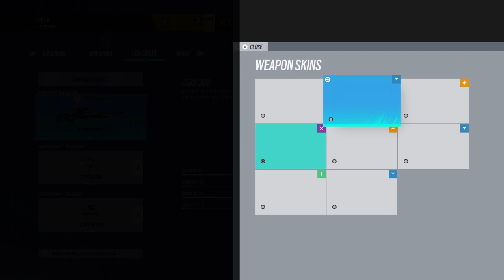Aku nak terberakkkkkkk!!!!!!